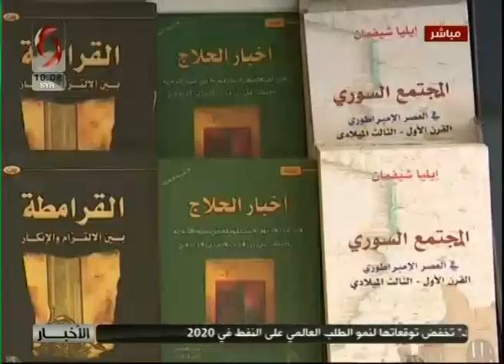دمشق | استمرار التحضيرات لانطلاق الدورة 31 لمعرض الكتاب الدولي | ريم سليمان